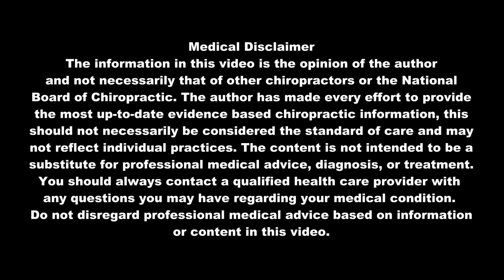Neck & Back Stiffness Improved After Chiropractic Adjustment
Complaint of neck and back stiffness! This young lady experienced relief
immediately after the adjustment, and she noted improvements in her ranges of motion.

Pain and Rehab Center
2041 Martin Luther King Ave, SE
Washington, DC 20020 Suite 106